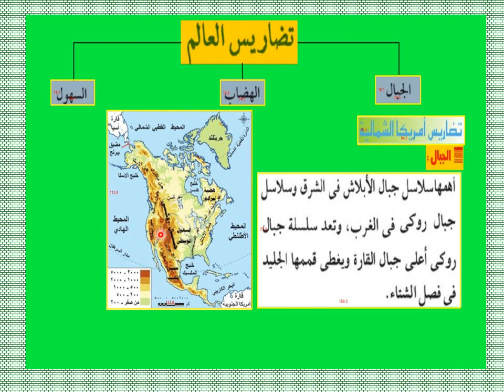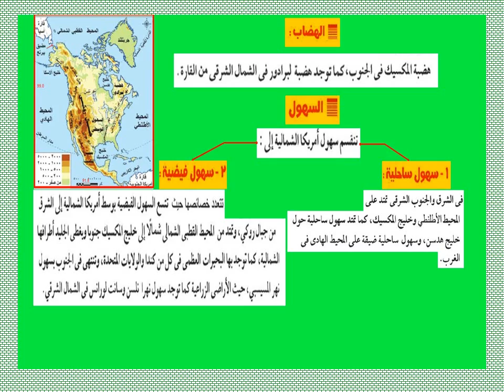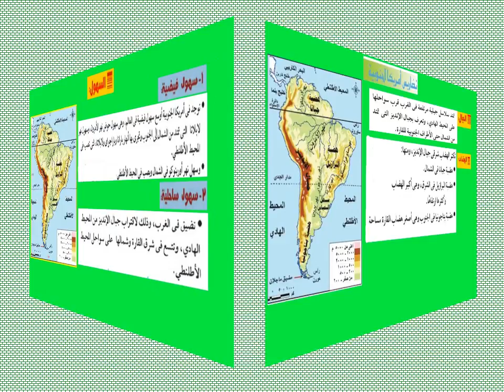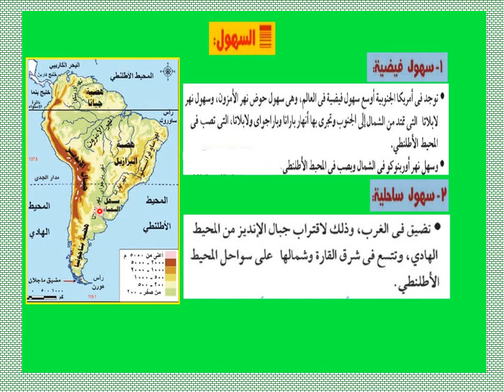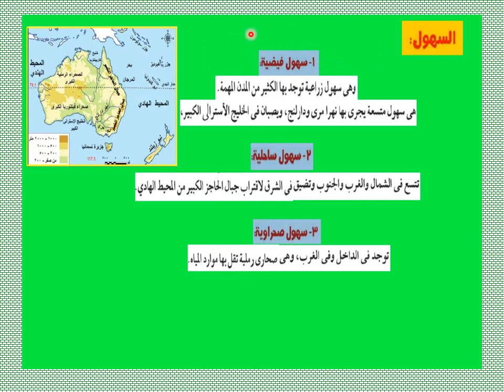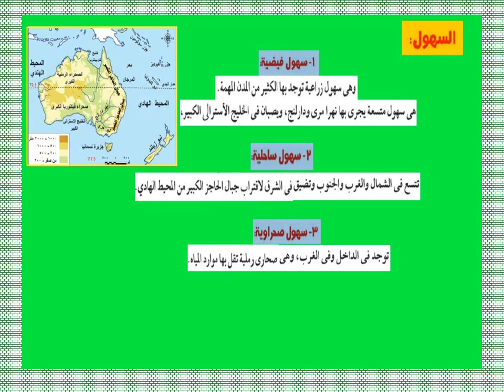الصف الثالث الاعدادى - جغرافيا - تضاريس العالم الحديث